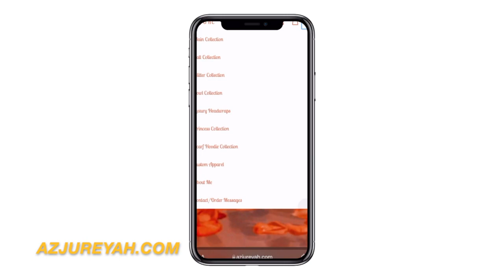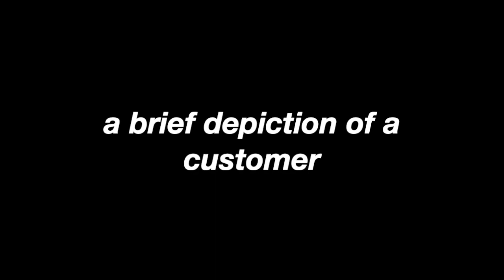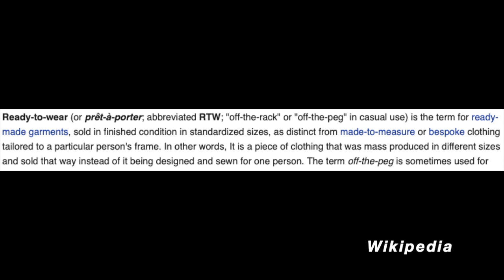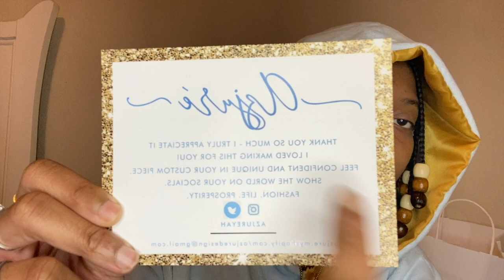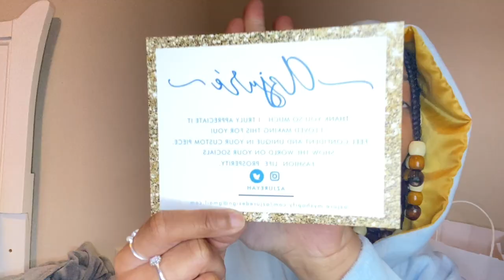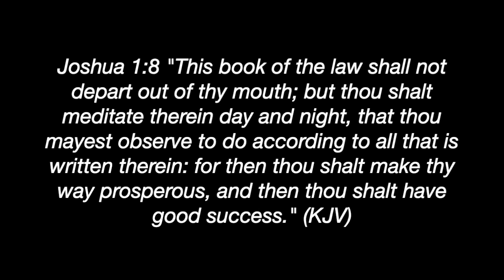Starting My Own Clothing Brand: A Guide | Azjuré Yah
Hello, everyone ! In today's video, I discuss how I started my clothing brand and I give some advice on how to start your own ! I also give a little backstory of how I got started with fashion design.
Peace, Love & May The Most High Bless !